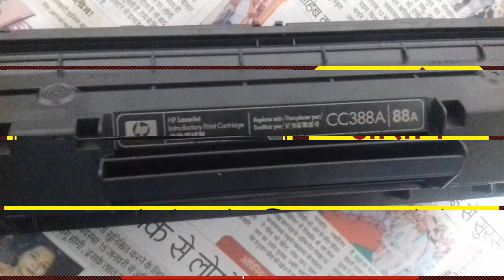Hp Laserjet m1136 mfp Cartridge Refilling Kaise Kare | How to refil hp m1136 printer cartridge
Cartridge Refilling Kaise Kare  || How To Refill Cartridge Hp || How To Refill Cartridge Canon || Hp or Cannon 88A Cartridge Refill
hp laserjet m1136 mfp cartridge refill
hp m1136 printer cartridge refill
laserjet m1136 mfp cartridge refill
hp 1136 laser printer cartridge refill
m1136 cartridge refill

canon cartridge refill